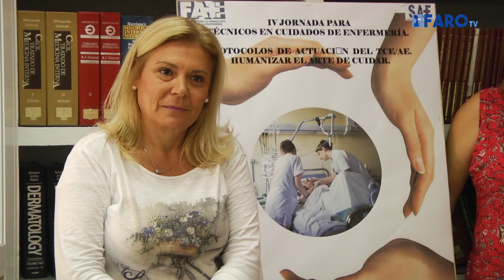La IV Jornada para Técnicos en Cuidados de Enfermería se celebrará en el Hospital Comarcal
Bajo el lema ‘Humanizar el arte de cuidar’, la IV Jornada para Técnicos en Cuidados de Enfermería (TCE) repasará los protocolos de actuación del personal TCE/AE y su trato con pacientes de distintas áreas sanitarias. La jornada tendrá lugar el próximo lunes 20 de octubre en el Salón de Actos del Hospital Comarcal.